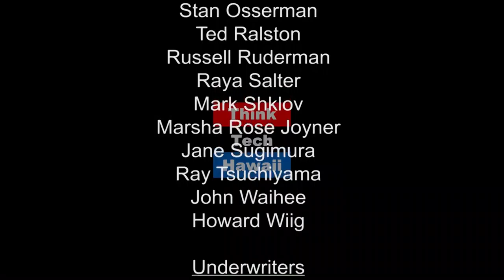Building Up to the Inauguration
How will Federal energy policy change with the Trump administration? Lucian Pugliaresi, President, Energy Policy Research Foundation, Inc. (EPRINC) an energy policy think tank in Washington D.C., joins via Skype to discuss potential paths the next Presidential administration could take.